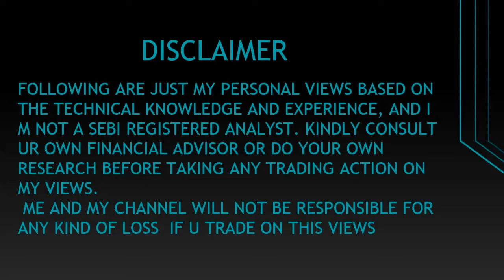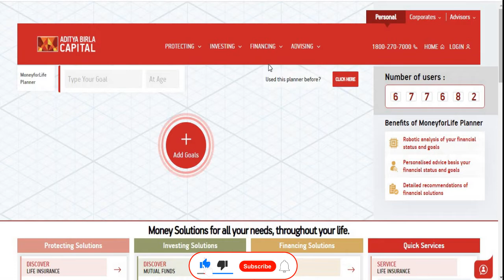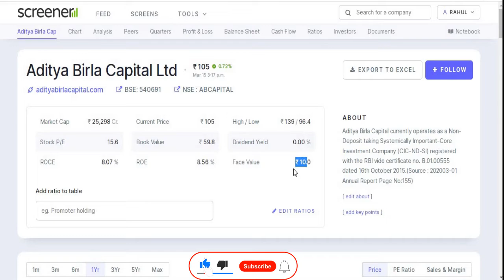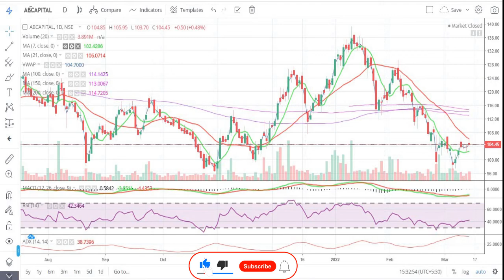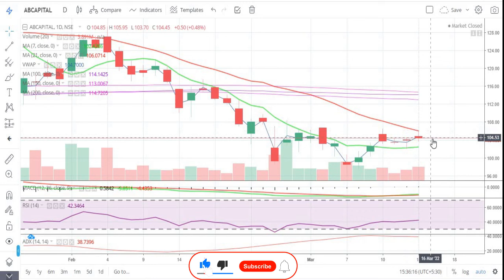Aditya Birla Capital Ltd || अब होगी और तेजी || Latest Target || Birla Group || NBFC || Multibagger